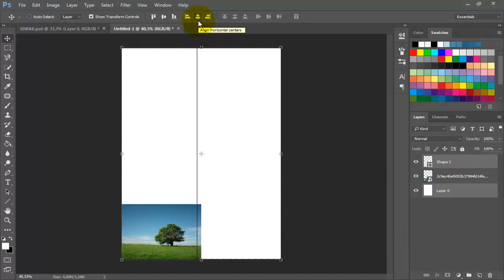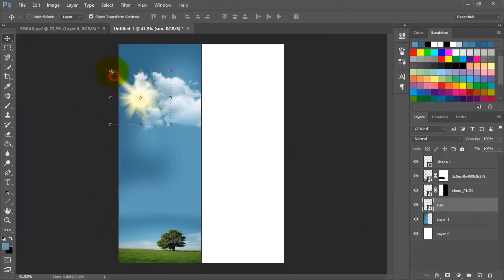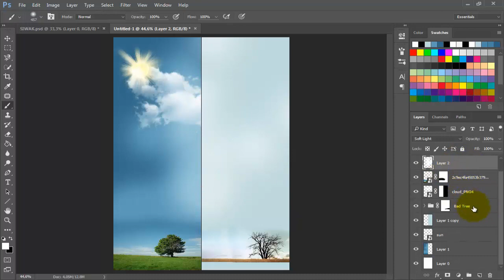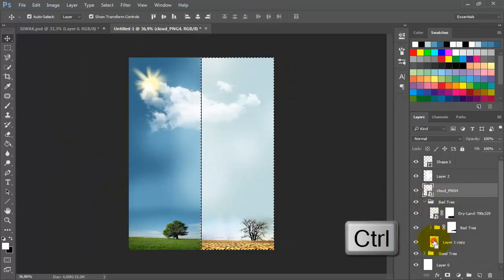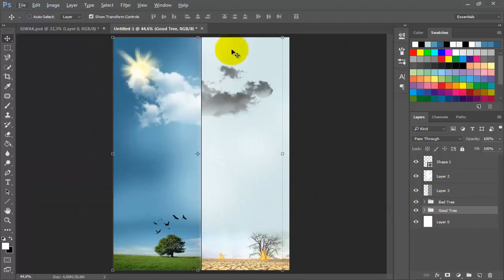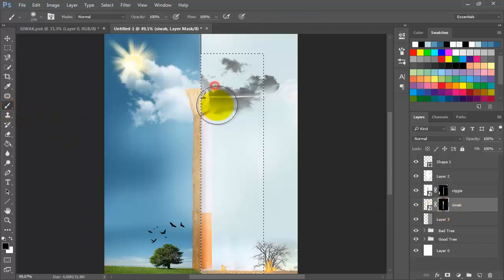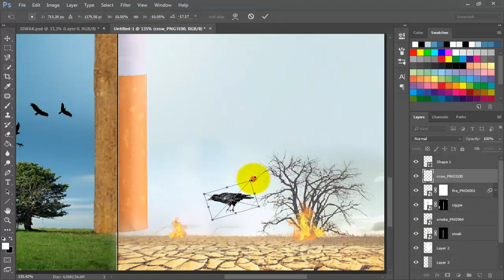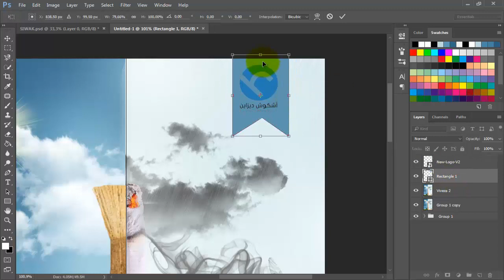Speed Art 42 : تصميم لافتة توعوية بأهمية المسواك بإستعمال فوتوشوب